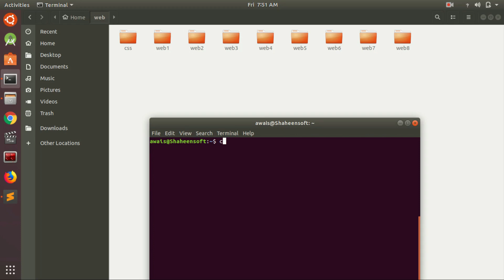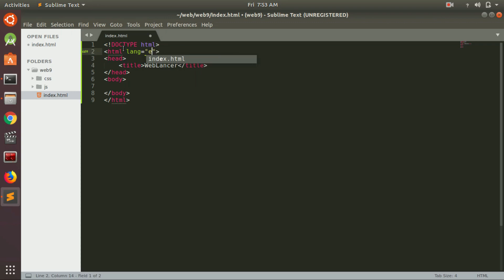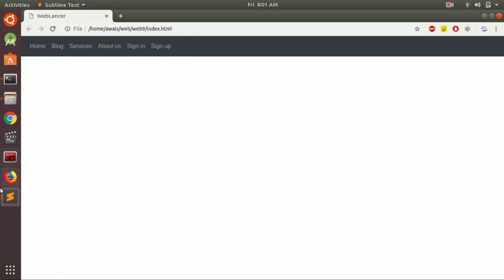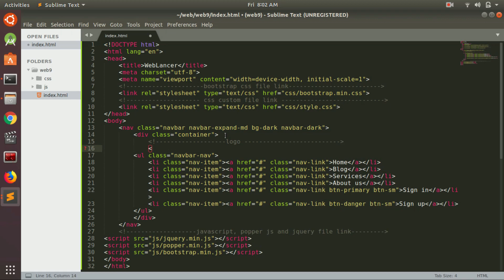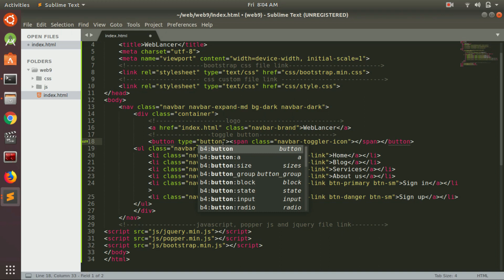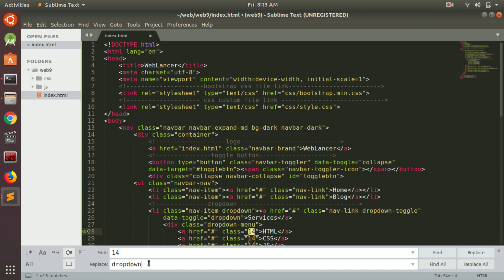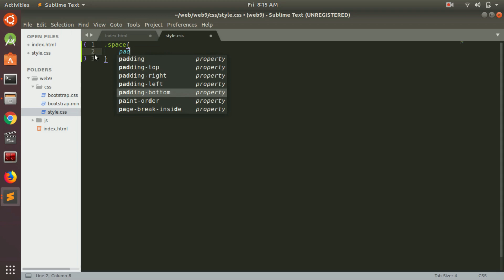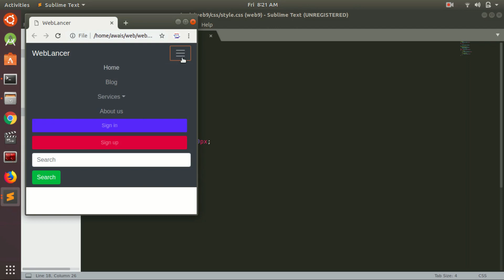Fully responsive navbar | dropdown in html | css | bootstrap4 #2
In this video,I will show you how to make fully responsive navigation bar using html, css and bootstrap 4. we need your feedback!
Someone need source coed comments below.